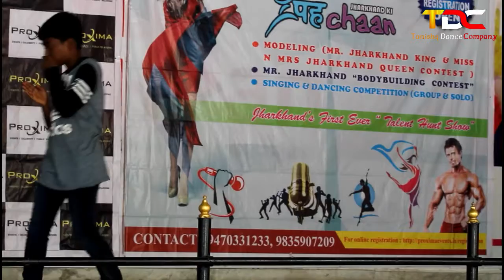TDC PRESENTS PROXIMA EVENT'S JHARKHAND KI PEHCHAN | SOLO CATEGORY | AUDITION RAMGARH CANTT JHARKHAND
Jharkhand ki "pehchaan.
Ramgarh cantt jharkhand Audition.

A tri-contest for different aspects !

1. Modelling

2. Talent hunt (dancing, singing, acting n others)

3. Bodybuilding

Click on the bell icon to get quick updates